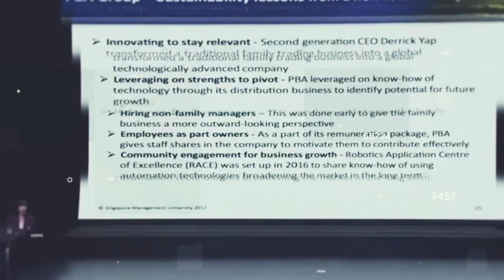Teaser Founders Day 40th Ciputra Group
Video Teaser menyambut perayaan Founders Day 40th Ciputra Group